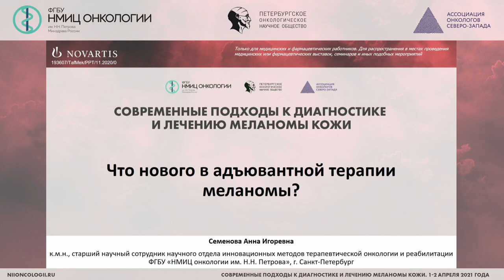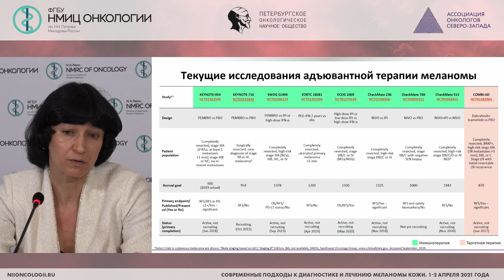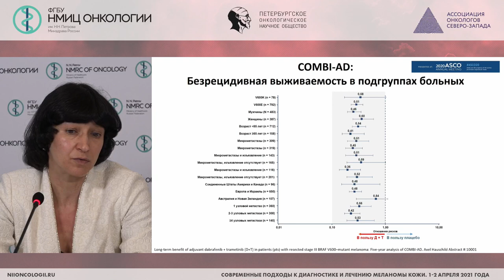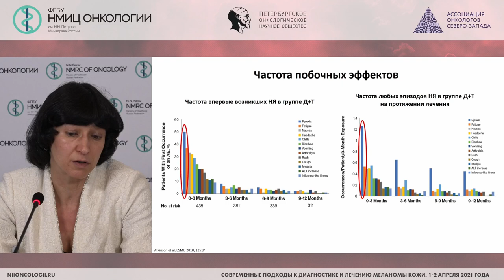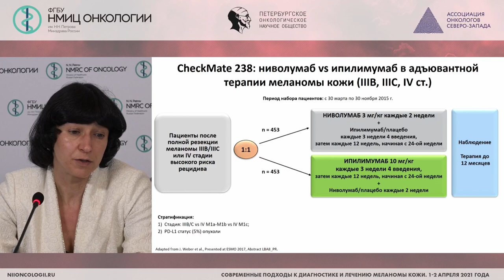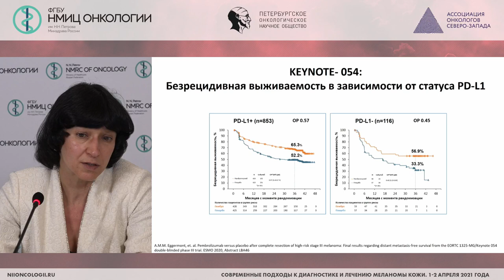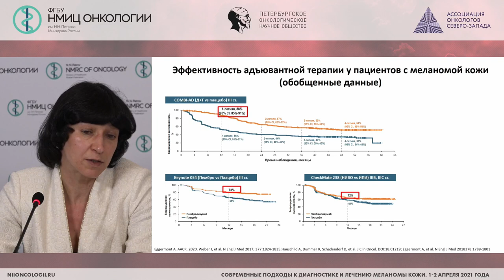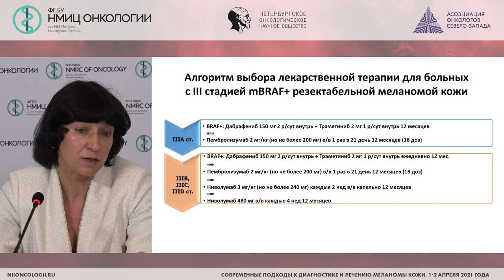Что нового в адъювантной терапии меланомы? (Семенова А.И.)